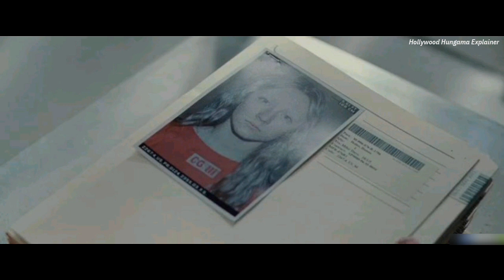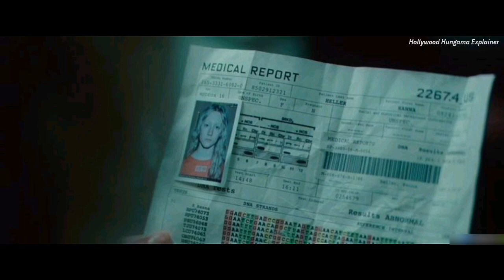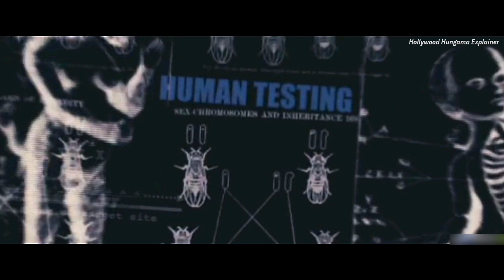Hanna (2011) Movie Explained in Hindi and Urdu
Hanna Heller, a 16-year-old raised to be the perfect assassin, is sent on a mission, which takes her across Europe. She is shadowed by an intelligence agent and her team.
IMDB  6.8/10
Hollywood Hungama Explainer,hollywood hungama explainer,hollywood,hungama
Explainer
Movies Insight Hindi
Movies Story
Movie explanation
Movies story urdu
film
Hollywood movies explained in hindi and urdu
Movies explained
english movies in hindi
movie explained hindi
movie explain
Hitesh Nagar
Movie At Glance